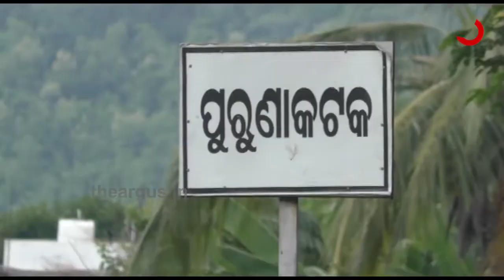ରାଜ୍ୟରେ ଫେଲ ମାରିଛି ଆବାସ ଯୋଜନା !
ରାଜ୍ୟରେ ଫେଲ ମାରିଛି ଆବାସ ଯୋଜନା ! ହିତାଧିକାରୀଙ୍କୁ ମିଳୁନି ପକ୍କା ଘର । ଘର ଖଣ୍ଡେ ପାଇଁ 6 ବର୍ଷରେ 15 ଥର ଆବେଦନ